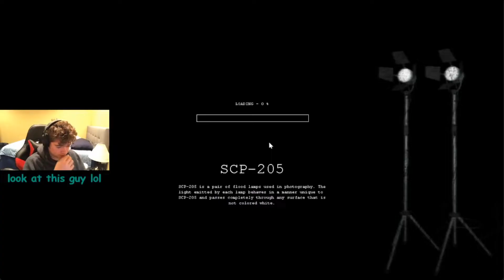re-loading the game a whole lot | SCP: Containment Breach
(NO LONGER STREAMING ON TWITCH, STREAMING HERE ON THIS CHANNEL)
me angy :(